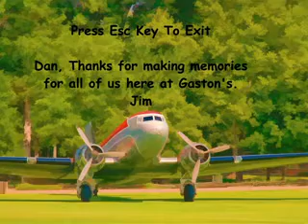Gaston's White River Resort DC3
1938 Douglas DC3 Lands at Gaston's